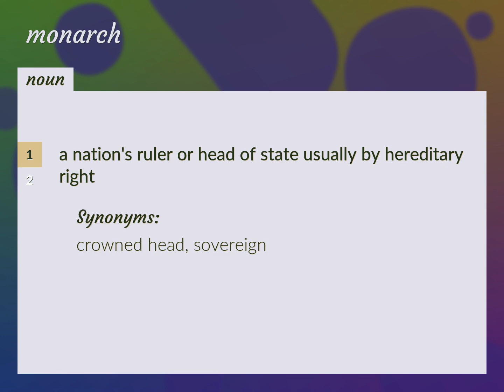Monarchs | meaning of Monarchs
What is MONARCHS meaning?